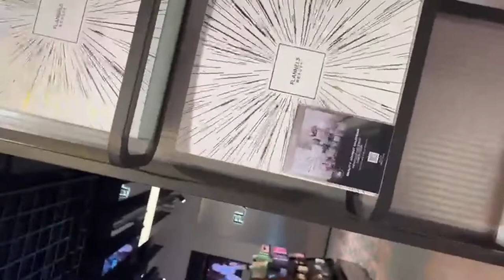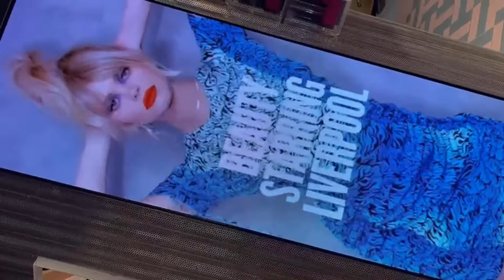Amazing Designer Brands at the New Flannels Design Shop in Liverpool St. John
Shop men's, women's, and kids' luxury clothing, shoes, and accessories from the most coveted designer brands at Flannels. Shop the latest collections now.